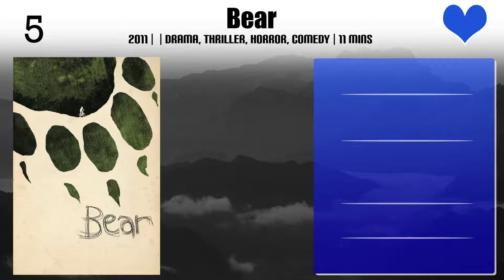Nash Edgerton Top 10 Movies of Nash Edgerton| Best 10 Movies of Nash Edgerton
Top 10 Movies of Nash Edgerton

Find the list of top 10 and best movies by Nash Edgerton
The Amber Amulet
Son of a Gun
The Rover
Spider
The Gift
Bear
The List

Pl. Comment down your favorite movie of Nash Edgerton